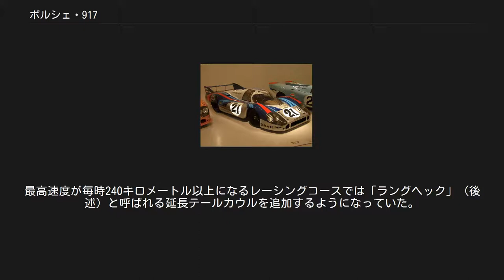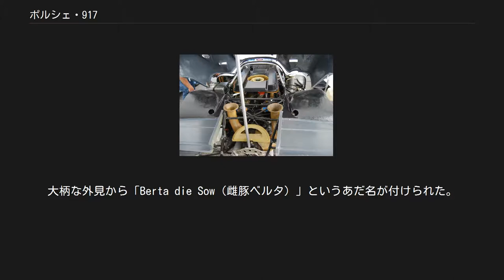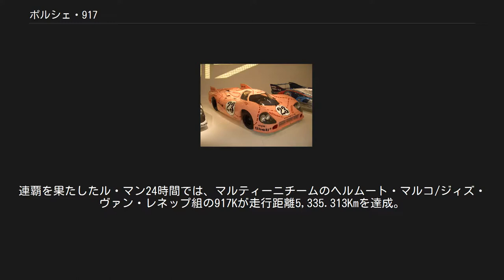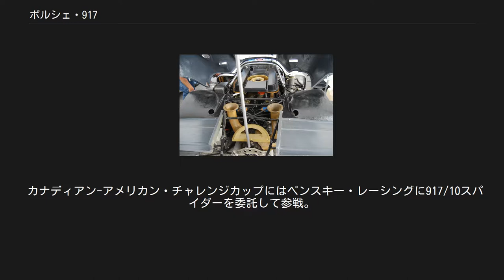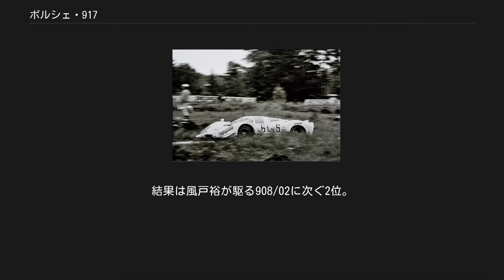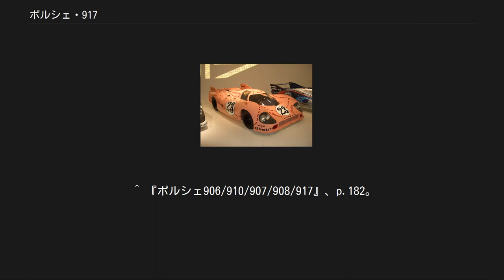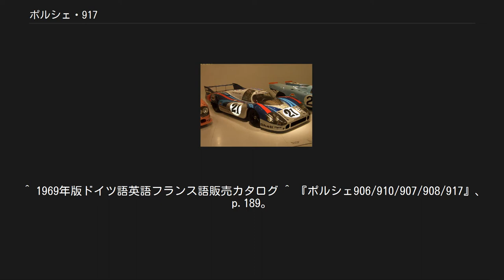ポルシェ・917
ガルフ・オイルカラーの917K（グッドウッド・フェスティバル・オブ・スピードにて） ポルシェ917（Porsche 917 ）はポルシェが開発し、1969年から使用したレース専用のスポーツカー。
メイクス国際選手権の公認生産スポーツカーに合わせてわずか10ヶ月で開発され、ホモロゲーション取得のためクローズドボディの25台が生産され140,000ドイツマルクで市販された。
 のちにはカナディアン-アメリカン・チャレンジカップ (Can-Am) 用に二座席レーシングカーのポルシェ917PAスパイダー、ポルシェ917/10スパイダー、ターボチャージャーを搭載したポルシェ917/10K、ポルシェ917/30Kが製造された。
ターボチャージャー搭載のポルシェ917/10K、ポルシェ917/30Kは圧倒的な強さを誇った。
 国際自動車連盟（FIA）内の国際スポーツ委員会（CSI）は1968年度よりメイクス国際選手権に出走するスポーツカー（競技車両A部門第4グループ）とプロトタイプ・スポーツカー（競技車両B部門第6グループ）をそれぞれ第12クラス（3.0リットル超から5.0リットル）と第11クラス（2.5リットル超から3.0リットル)に上限規制した。この処置によりプロトタイプで第12クラスのフェラーリや同第13クラス（5.0リットル超）のフォード、シャパラル（シボレー）は選手権への出走権を失い、フェラーリは一時撤退、シャパラルは完全撤退、フォードは系列チームがスポーツカーで継続するのみとなった。
 それまで小排気量クラスの限定タイトルに甘んじていたポルシェはこの好機に選手権総合タイトル獲得を目論み、前年から高い完成度を示している2.20リットルのプロトタイプ・スポーツカー907に加え、第4戦から2.92リットル（最終第10戦には3.00リットル）の新型プロトタイプ・スポーツカー908を投入した。
しかしフォード系列チームから出走する4.73リットル（終盤から4.95リットル）スポーツカーのフォード・GT40との接戦に屈し、タイトルはフォードが獲得する結果となった。
 フォード本社の支援を受けているとはいえ、運用開始から5年目となる旧規格 (1965年以前) のスポーツカーであっても最新のプロトタイプ・スポーツカーに対し互角以上の年間競争力を示したこと、1969年度よりスポーツカーの生産公認に必要な連続12月間の最低生産台数が50台から25台へ引き下げが決まり、これが対応可能であること、以上の理由から、それまでのプロトタイプ・スポーツカー第11クラスに替わり、スポーツカー第12クラスとして開発が決定された。
 フェルディナント・ピエヒの指揮の元、1968年7月より開発が始まった。
1969年シーズンまでの短期間で用意するため、基本的には908の車体設計をベースに、エンジン排気量を拡大する方向で設計された。
1969年3月のジュネーブモーターショーで発表されたが、4月のホモロゲーション審査までに25台が完成せず、1カ月後に改めて査察を受けて公認された。
この際、精度を厭わず突貫作業で必要台数を揃えた為、査察後に改めて精度管理の元に再組立てが行われた。
 917Kの910/10型F12エンジン 新設計の空冷内径φ85mm×行程66mm水平対向12気筒4,494cc912型エンジンで、当初から520馬力（DIN）/8,000rpm、46kgm/6,800rpmを発揮した。
構造としては908に搭載された2,997cc水平対向8気筒の908型エンジンに4気筒を足す形（3リットル+1.5リットル=4.5リットル）で、第12クラス上限の5,000ccまでは使い切らなかった。
 908型までは気筒毎にひとつのクランクピンを持つ「ボクサー」タイプだったが、912型では対向する2気筒がひとつのクランクピンを共有する「180°V12」タイプへと変更された。
また、12気筒ではクランクシャフトが長くなり捻り振動の問題が生じるため、クランク中央のセンターギアから出力する「センターテイクオフ方式」を採用した。
この手法はF1でBRMV型16気筒エンジンやメルセデス直列8気筒エンジン、ホンダV型12気筒エンジンなどに採用された前例があった。
ポルシェは1991年にフットワークに供給したF1用V型12気筒エンジンでも同手法を採用したが、重量増を招き、かつ補機が上に乗るため目論見ほど重心を低くすることはでき...